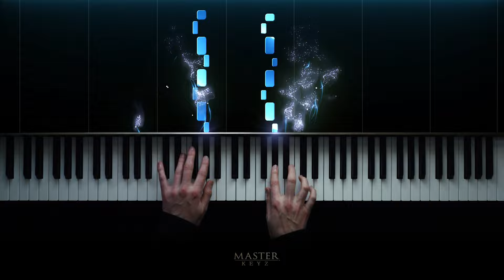ABRSM 2023 & 2024 - Grade 5 Piano exam - A:1 Allegro ~ Domenico Cimarosa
The Italian composer Domenico Cimarosa wrote more than 60 operas - mostly comic ones - for which he became famous throughout Europe. However, he was also a fine keyboard player, so it is not surprising that he composed more than 80 keyboard sonatas.